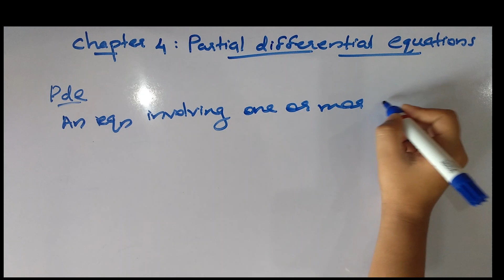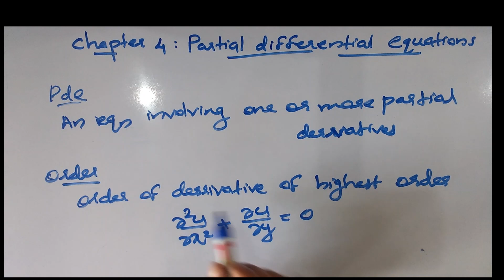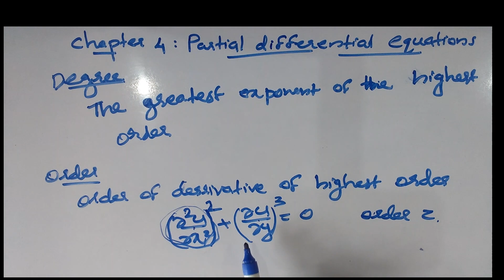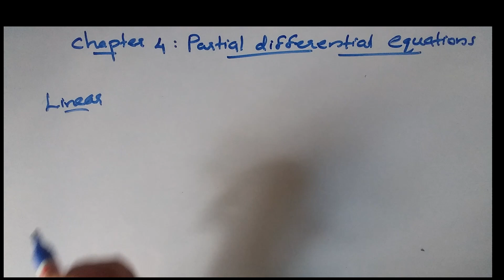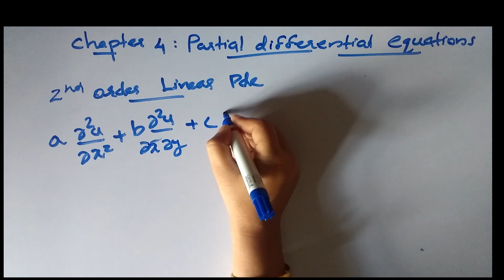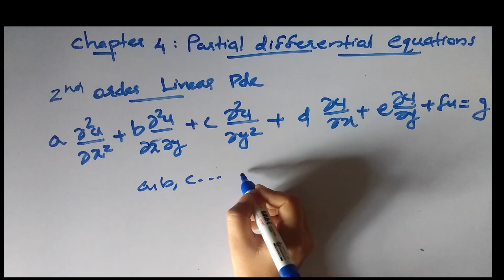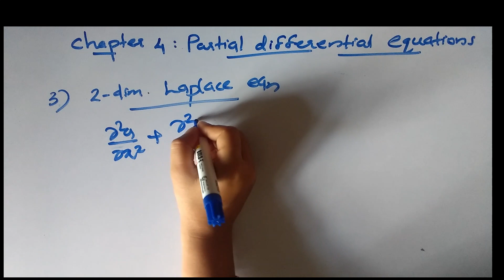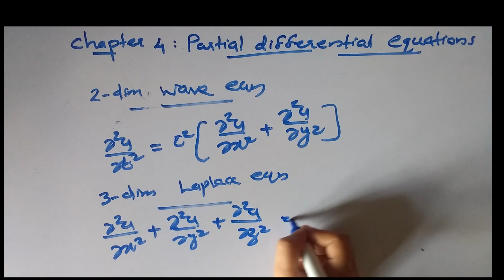PARTIAL DIFFERENTIAL EQUATIONS [CLASS 1](Fourth semester BSc complementary mathematics)